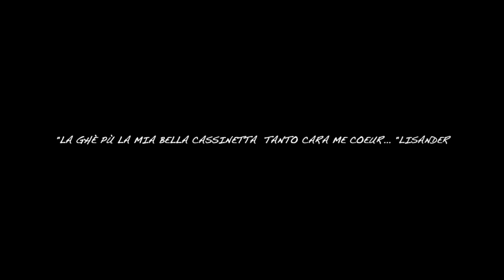Cascine di Vimercate - foto di Samuele Bricalli e Giambelli Spa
Breve carrellata di vecchie immagini di alcune cascine di Vimercate tratte dal sito Mirabilia Vicomercati.
Musica di commento by Ichiché Music Band 1982